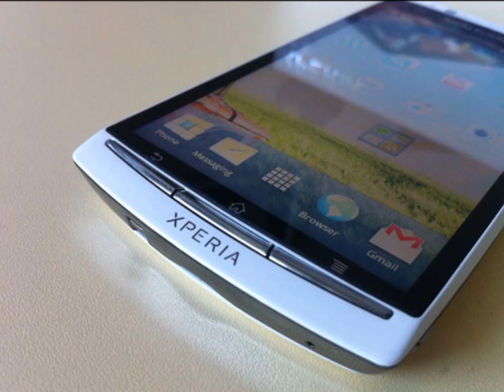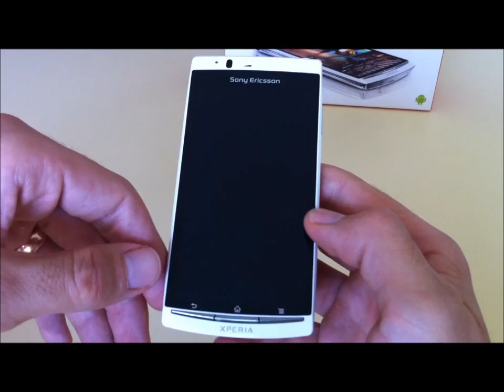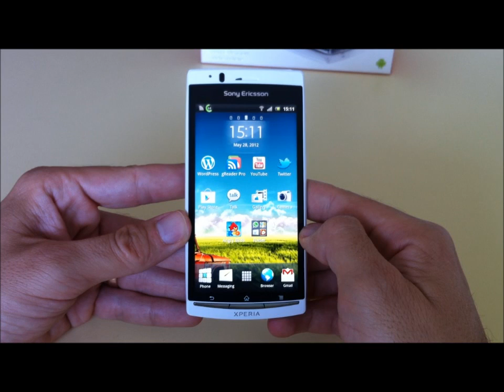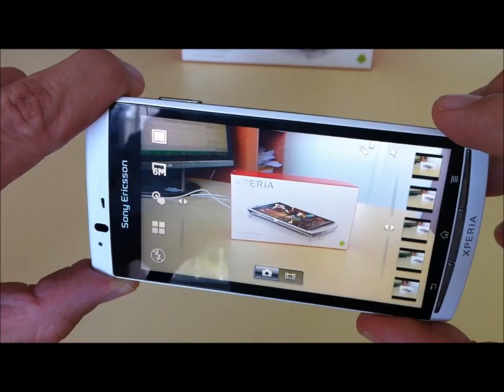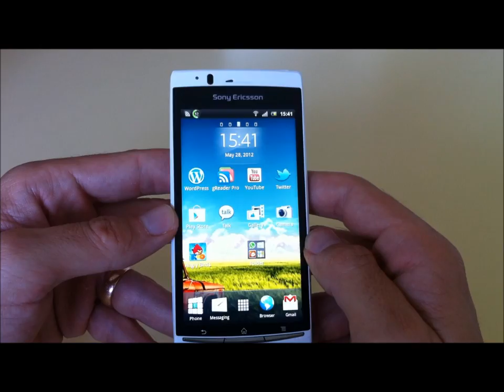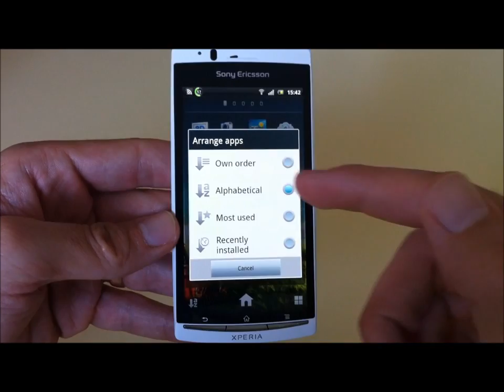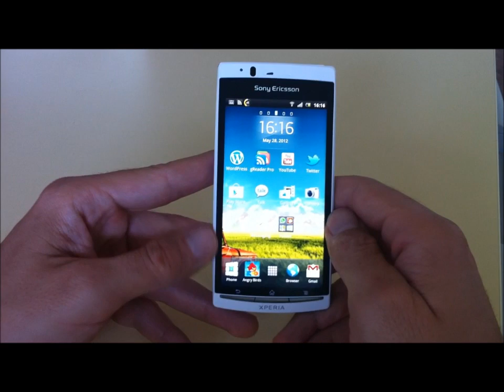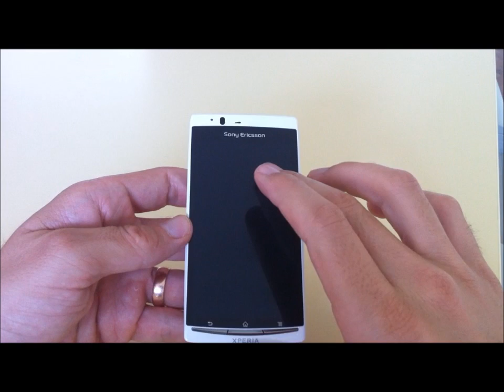Video recenzija: Sony Ericsson Xperia Arc S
smartphonehrvatska Arc S video recenzija